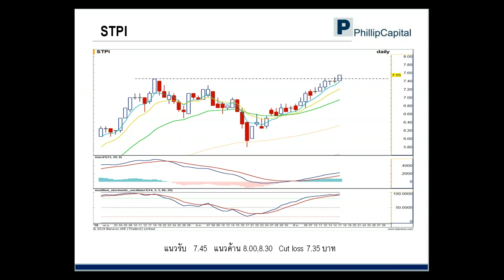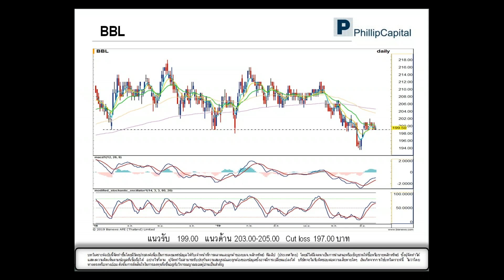เจาะกราฟจับจุดเทรด (18 มิ.ย. 62)